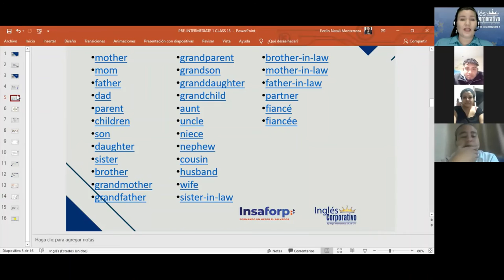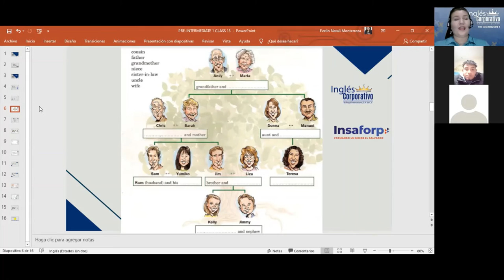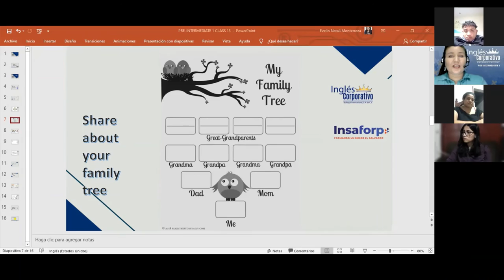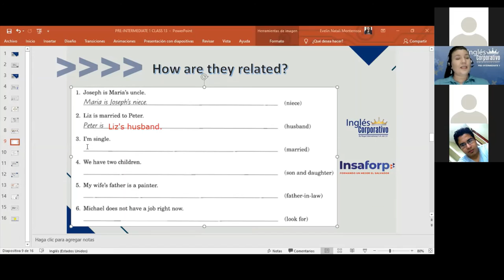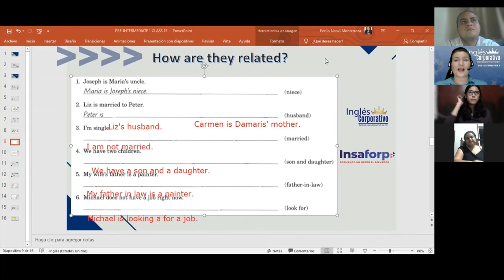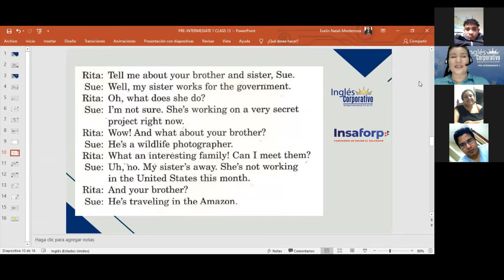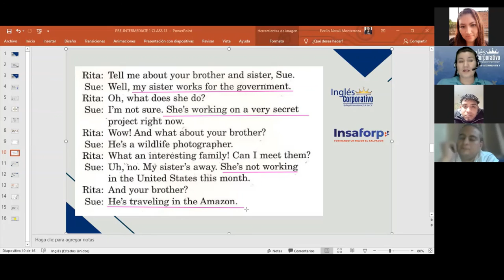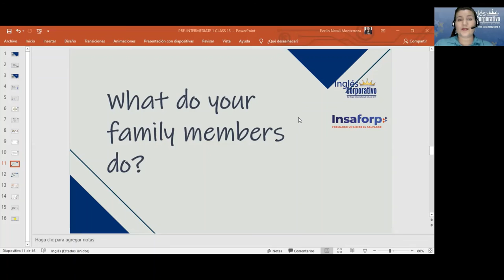Inglés Corporativo-Continuous forms-Day 13